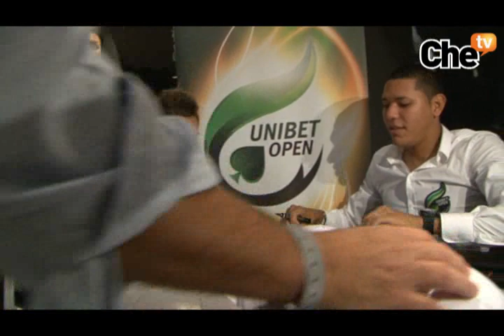Valencia CF Jeremy Mathieu Jordi Alba Hedwiges Maduro Unibet Open de Poker Valencia 2010